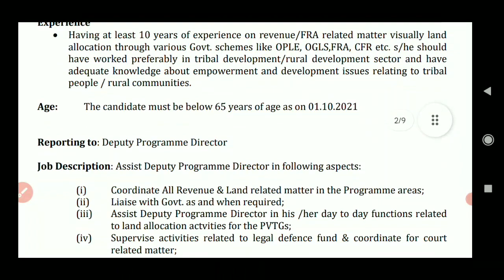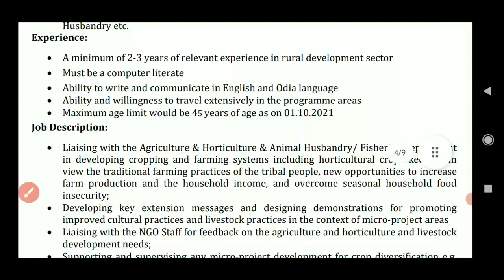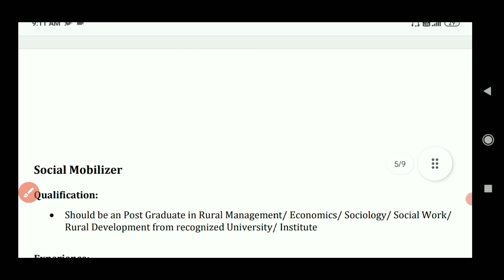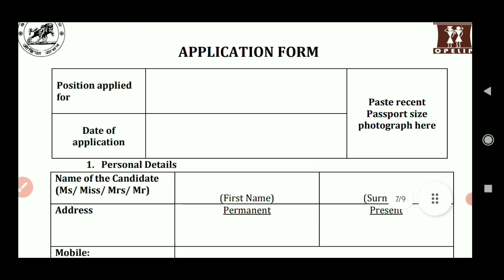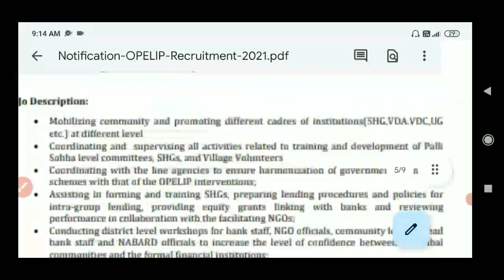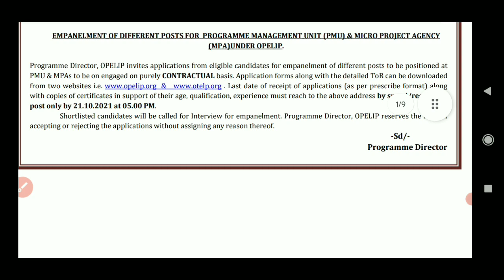Odisha PVTG Empowerment Bhubaneswar Recruitment ||Apply For Various Post || Odisha Govt Job Updates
Odisha PVTG Empowerment Bhubaneswar  Recruitment ||Apply For Various Post || Odisha Govt Job Updates || Bhubaneswar Job Recruitment || Livelihood Mission Job Vacancy || Odisha Jobs

Aadhar Card Requirement 2021
Adhar Card vacancy 2021
Junior Teacher Requirement 2021
Sarkari Naukari
Odisha tahsil Office Requirement 2021 Odisha Collector Office Requirement